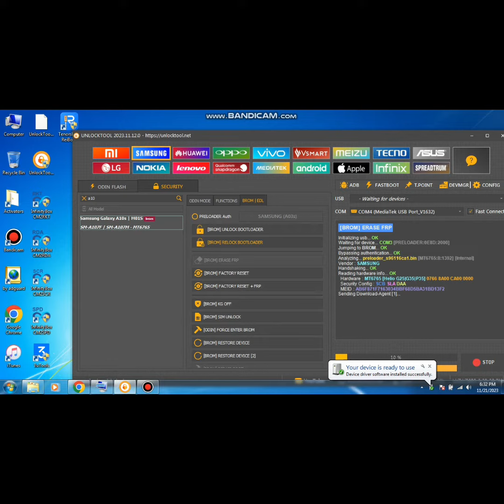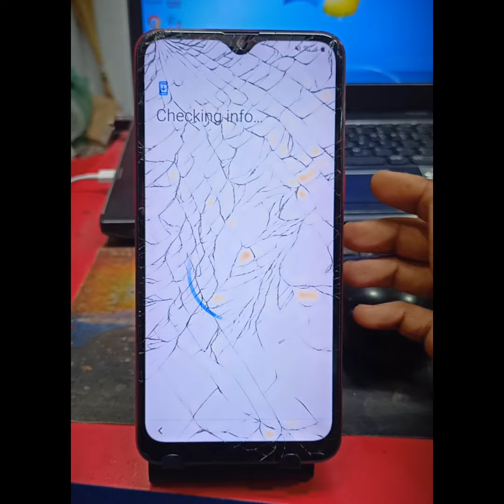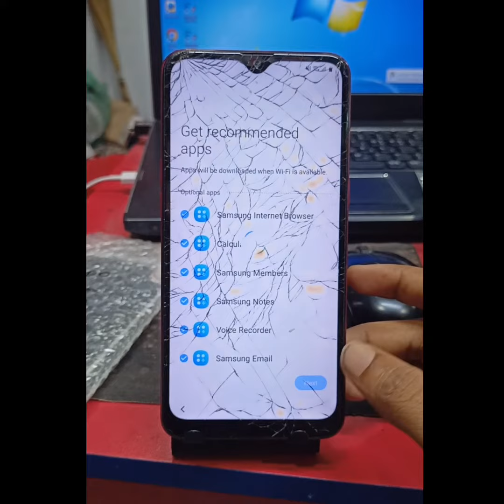Samsung A10s Frp Unlock Tool _Samsung A10s Google Account Bypass_